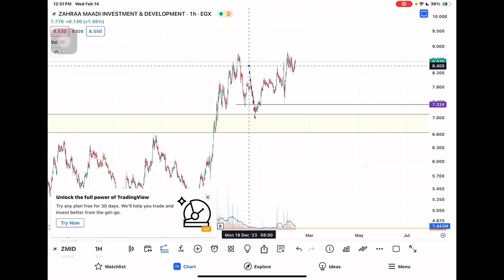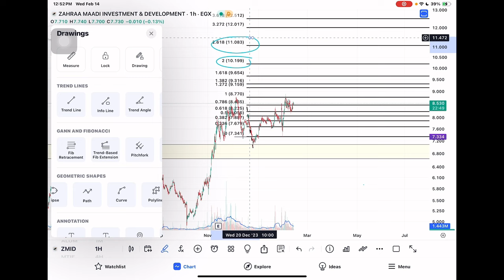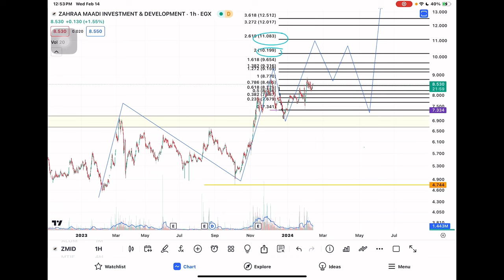تحليل زهراء المعادي ZMID